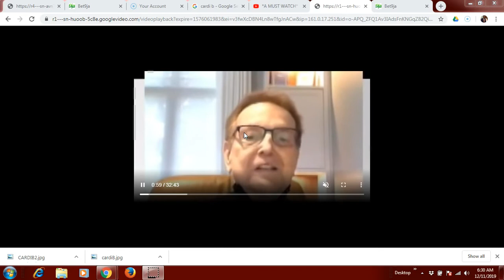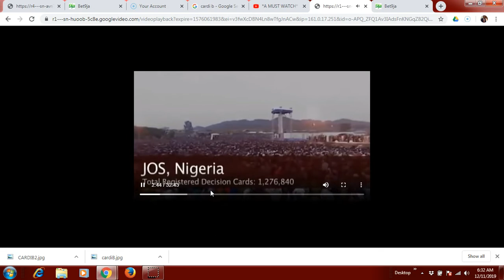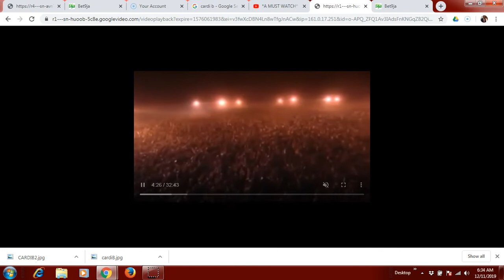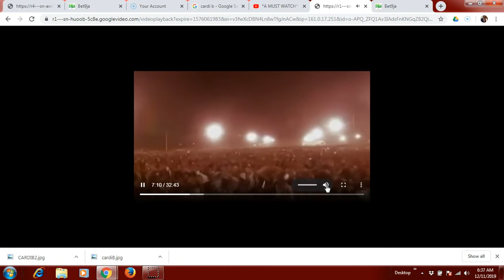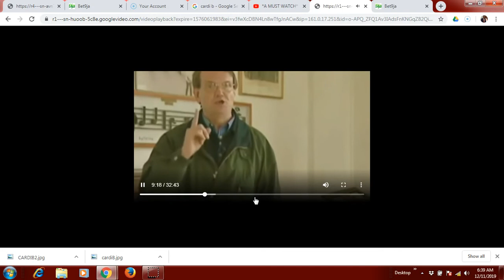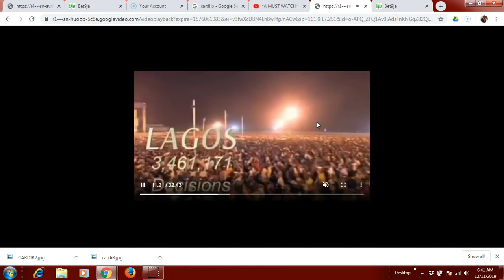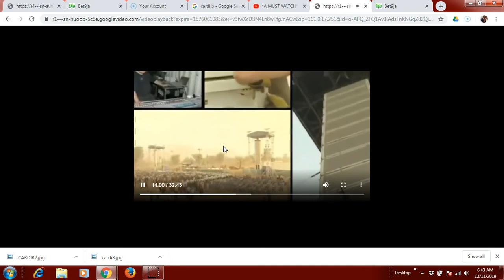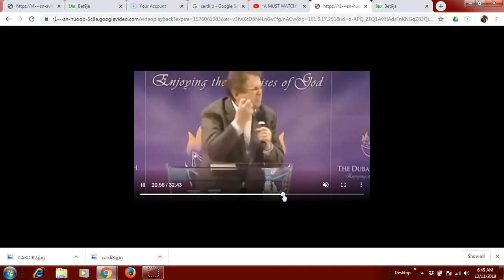REINHARD BONNKE'S LAST MESSAGE TO THE CHURCH BEFORE HIS DEATH, A MUST READ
Reinhard Bonnke was a German-American Pentecostal evangelist, principally known for his gospel missions throughout Africa. Bonnke had been an evangelist and missionary in Africa since 1967.
It is with sorrow that the Bonnke Family would like to announce the passing of our beloved husband, father, and grandfather, Evangelist Reinhard Bonnke,” the post read. “He passed away peacefully, surrounded by his family, on December 7, 2019.”
For the past 60 years he has preached the glorious Gospel of Jesus throughout the entire world. We want to thank you on behalf of him and our family, for your kind love and unwavering support, which enabled him to preach the matchless message of salvation to countless people,” the post noted.